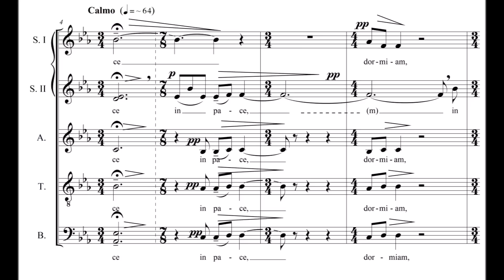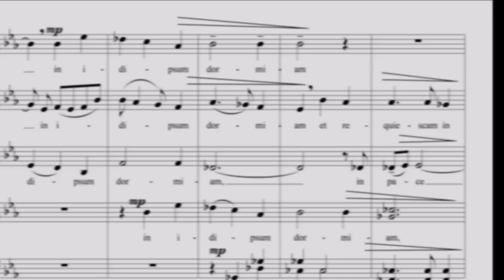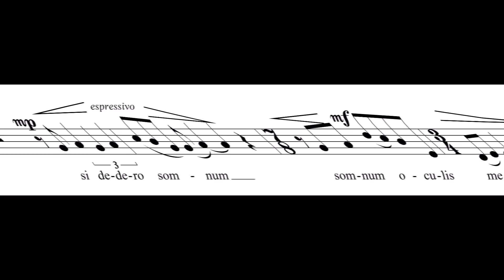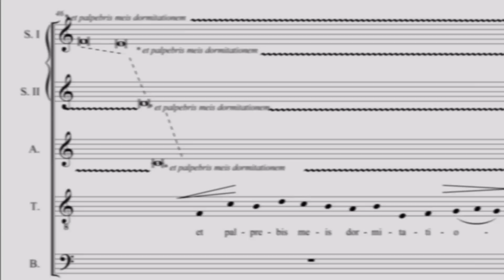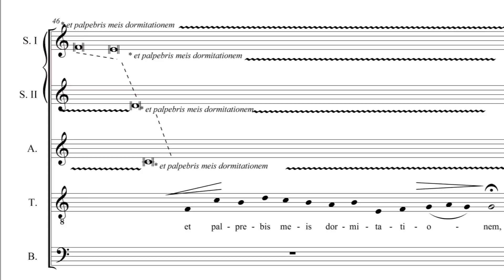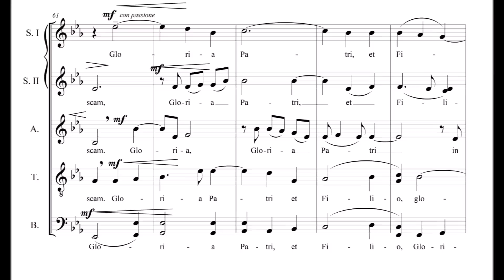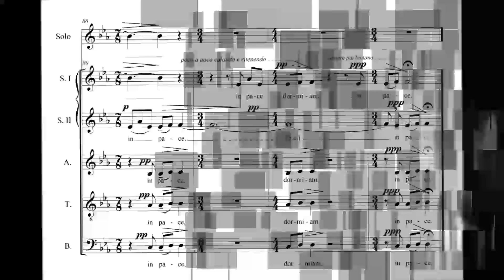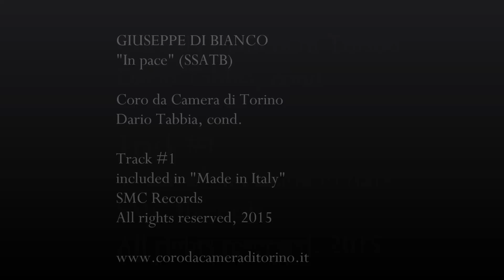Giuseppe Di Bianco - "In pace" (SSATB)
"In pace" (SSATB) by Giuseppe Di Bianco
"Coro da Camera di Torino"
Dario Tabbia, cond.
Rossella Giacchero, soprano
Cristian Chiggiato, baritono
Track#1 - CD "Made In Italy" (2015), recorded " by Coro da Camera di Torino"